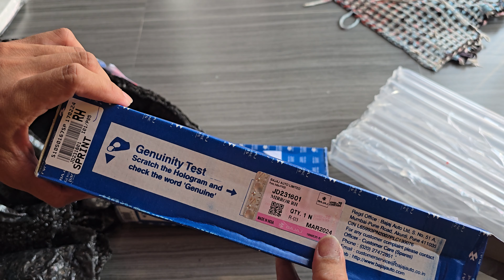[unboxing video] SIDE MIRROR Rouser 135 Genuine JD231600 / JD231601(tagalog) pinoy | Motorcycle